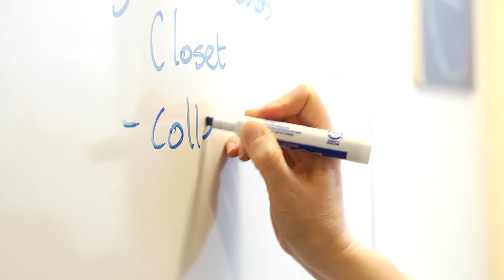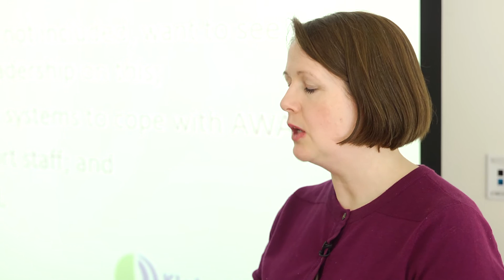2016 Women in Engineering and Geoscience Champion Summit Award - Calgary Women in Klohn Committee